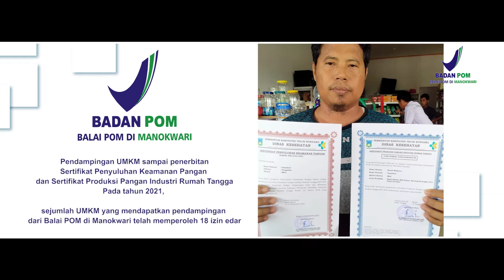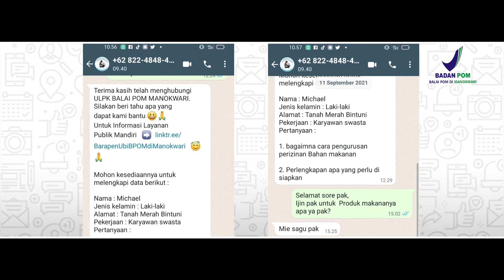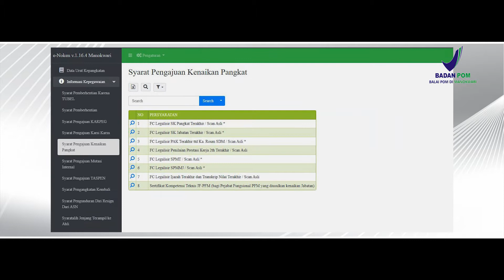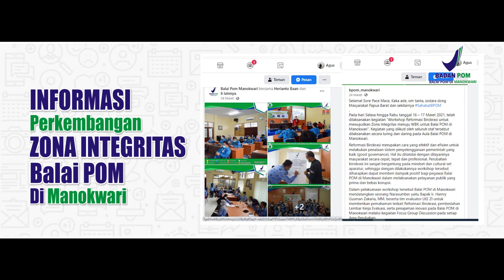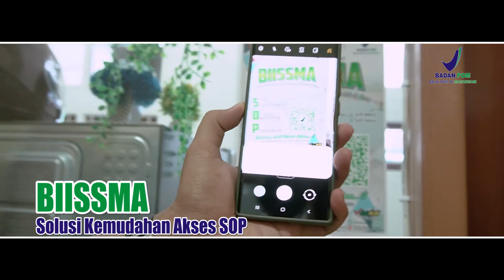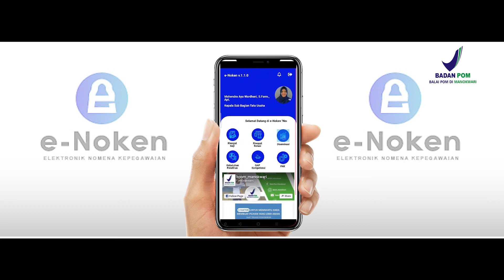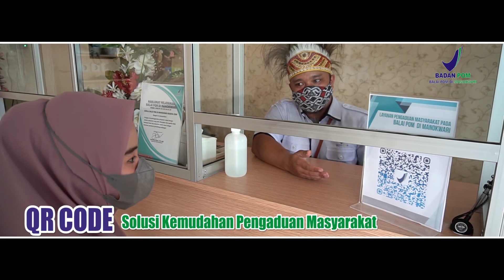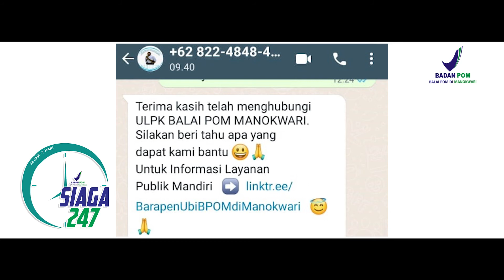PROFILE BPOM DI MANOKWARI MENUJU ZONA INTEGRITAS 2021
Ini adalah sample video Profile produksi kita
klien : BPOM di Manokwari
 Minat bikin video serupa atau apa saja hubungi kita di nomor 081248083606